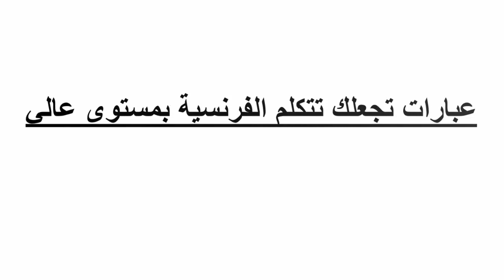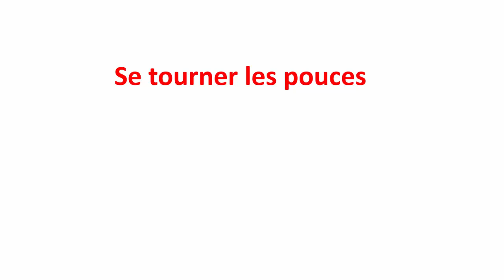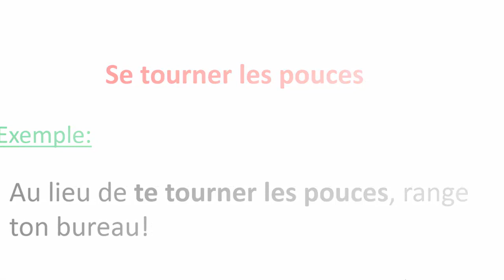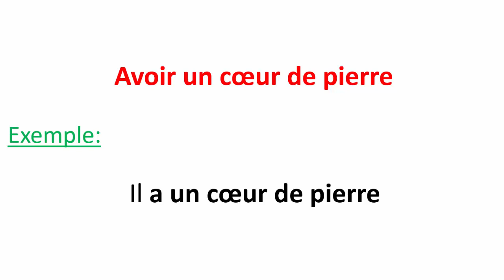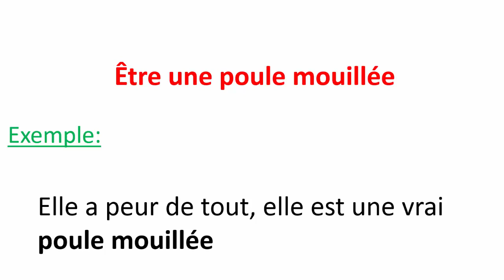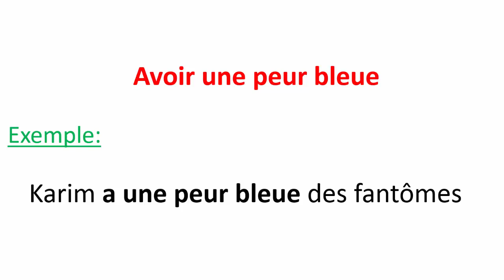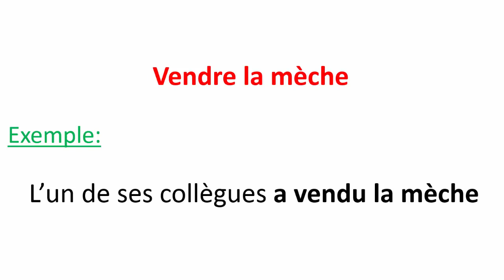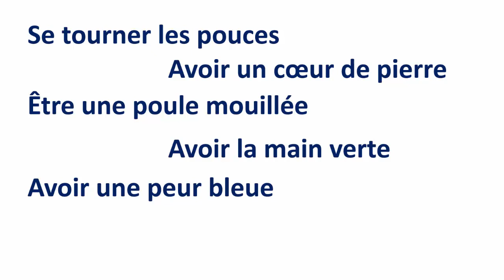عبارات اذا استعملتها ستبدو متمكن من اللغة الفرنسية--تعلم الفرنسية